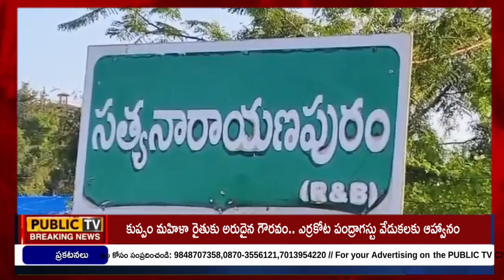ఒకటవ వార్డు సత్యనారాయణపురంలో కొంతకాలంగా జరుగుతున్న స్థల వివాదం నేపథ్యంలో జరిగిన ఘర్షణలో స్థానికరాలు.